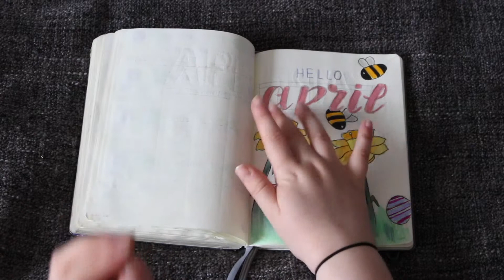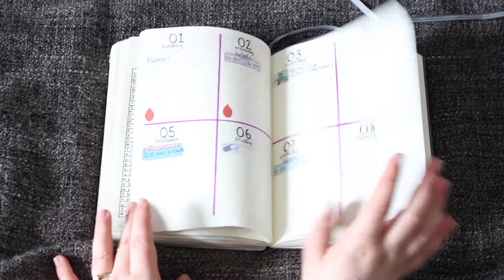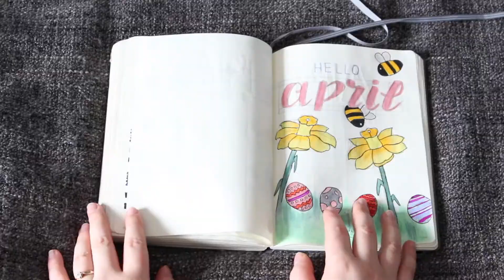March + April Flip Through | Bullet Journal 2018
*OPEN ME*

SUPPLIES:

Staedtler 334 Triplus Fineliner Superfine Point Pens, 0.3 mm

Black Tombow ABT Dual Brush Pen

Tombow ABT Dual Brush Pen includes Blender Pen - Grey Colours (Pack of 6)

Tombow ABT Dual Brush Pen - Pastel (Pack of 6)

Tombow ABT Dual Brush Pen includes Blender Pen - Sunset Colours (Pack of 12)

crayola supertips

Tombow ABT Duel Brush Pen in Sky Blue

Tombow ABT Duel Brush Pen in Flesh

Tombow ABT Duel Brush Pen in Glacier Blue

Bibliophile Stickers

University, College, School Planner Stickers

WORK STICKERS

ASSIGNMENT TRACKER STICKERS

ASSIGNMENT STICKERS

POUND PAY DAY STICKERS

SCHOOL HOLIDAY STICKERS

BLACK AND WHITE PAYDAY STICKERS

PAPER DUE STICKERS

FAQ:

What bookshelves do you have?
In my main bedroom, I have the IKEA Billy bookshelves and then the ones in my 'library' room are custom made by my Dad and I ripped pages out of old books and stuck them onto the shelves.

I use a Canon 750D and a tripod.

iMovie